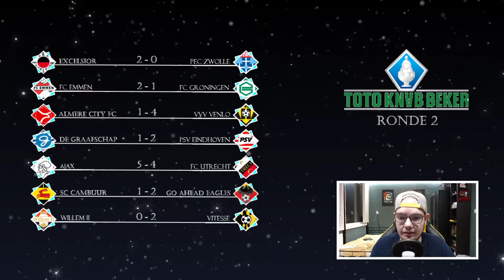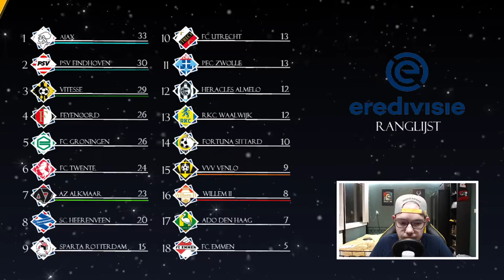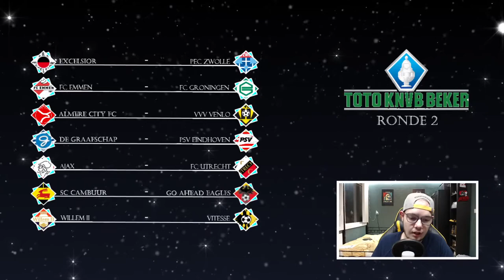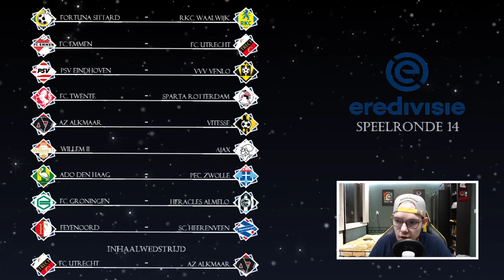EREDIVISIE VOORSPELLEN - SPEELRONDE 14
Kanaal: @Shine_Sprites
Milan: @MilanTurk